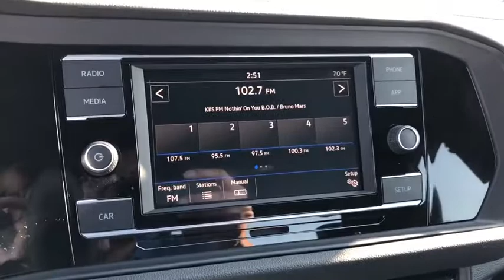2019 Volkswagen Jetta Ontario, Claremont, Montclair, San Bernardino, Victorville, CA V190299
Deep Black Pearl Metallic New 2019 Volkswagen Jetta available in Ontario, California at Ontario Volkswagen. Servicing the Claremont, Montclair, San Bernardino, Victorville, CA area.

Ontario VW
701 S. Kettering Drive

2019 Volkswagen Jetta R-Line Deep Black Pearl Metallic 1.4L TSI 30/40 City/Highway MPG